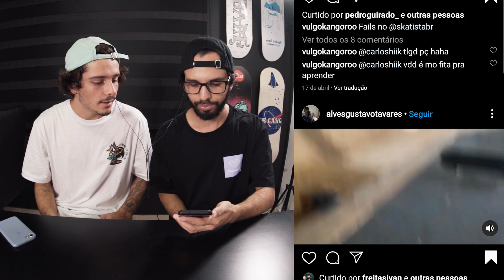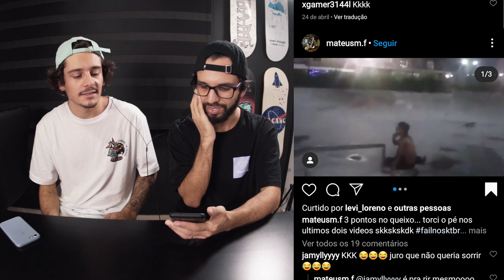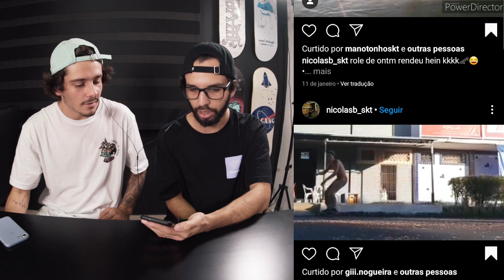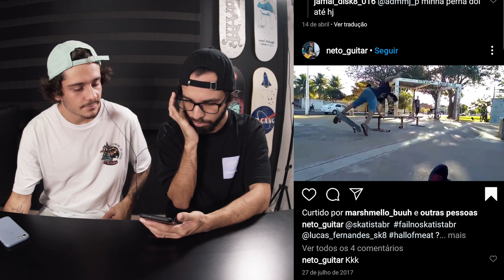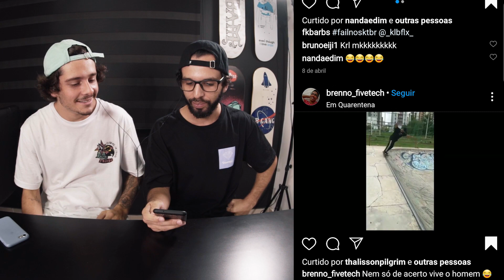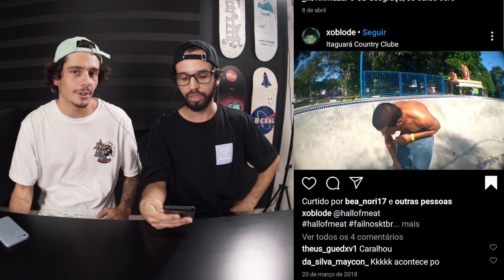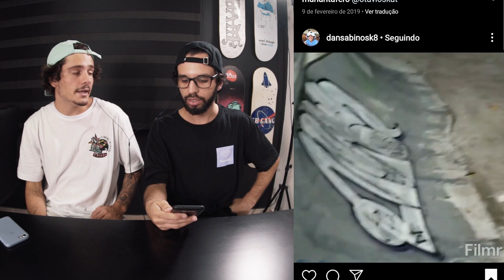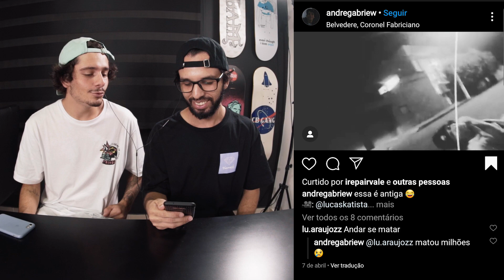OS MELHORES TOMBOS DOS INSCRITOS | failnosktbr 2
Mais um video com os fails enviados pelos inscritos aqui pro FAIL NO SKTBR! Marque no instagram com a hashtag failnosktbr pra passar pela nossa seleção de vídeos!